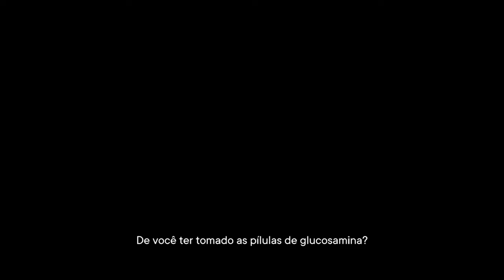FAR CRY 6 - PARTE 41: O Rugido do Leão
Continuando a campanha de Far Cry 6  com a Missão O Rugido do Leão.